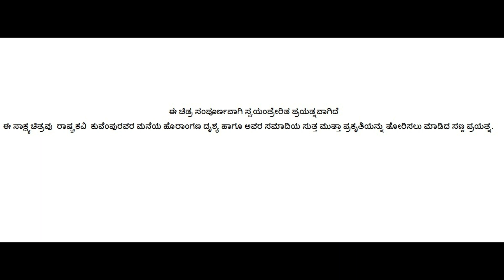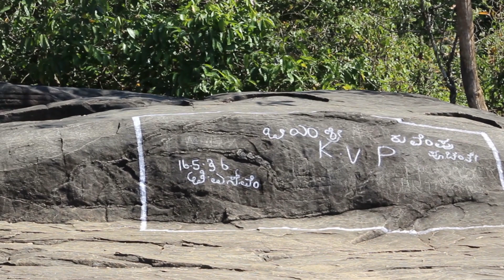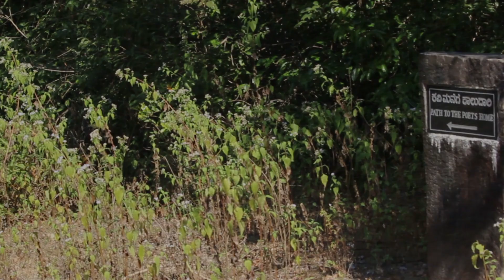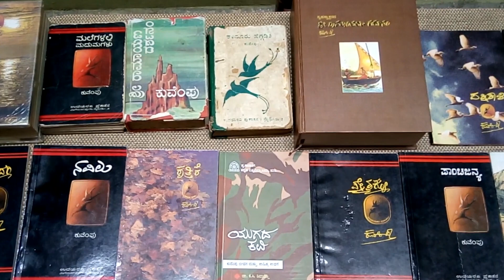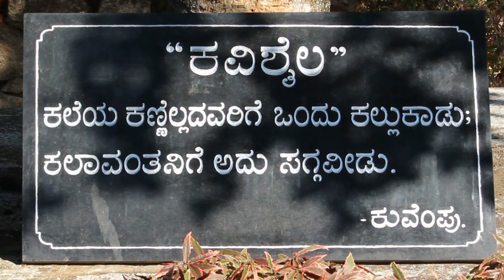Kavishyla Kannada Documentary Kuvempu's house(Kavimane) and Kavishyla in Kuppalli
Kavishyla Kannada Documentary Kuvempu's house(Kavimane) and Kavishyla in Kuppalli"ಕವಿಶೈಲ "ಎತ್ತ ನೋಡಿದರತ್ತ ಕಾಣ ಸಿಗುವ ಹಸಿರು, ಸರದಿಯ ಸಾಲಿನಲ್ಲಿ ಬಂದು ಮುತ್ತಿಕುವ ಮುಂಜಾನೆಯ ಕಿರಣಗಳು, ಹಿನ್ನೆಲೆ ಗಾಯಕರಂತೆ ಸುಮದುರವಾಗಿ ಚಿಲಿಪಿಲಿಗುಡುವ ಹಕ್ಕಿಗಳು, ಇಲ್ಲಿರುವ ವಾಸ್ತುಶಿಲ್ಪವು ತೋರಣಗಳಂತೆ ನಿಂತಿದ್ದು ಒಂದುದೊಂದು ಕಲ್ಲು ಕವಿಯ ಕಥೆಯನ್ನು ಸಾರುವಂತಿದ್ದು ನೋಡುಗರನ್ನು ಮತ್ತೆ ಮತ್ತೆ ಆಹ್ವಾನಿಸುವಂತಿದೆ.
"Kavishaila" is a rock monument made of megalithic rocks and dedicated to Kuvempu. It is on the top of a small hill in Kuppali. Arranged in a circular fashion, the rocks have been placed to resemble the Stonehenge in England. At the centre of this rock monument is the place where Kuvempu was laid to rest after his death and a memorial has been constructed at that location. Near this monument, is a small rock where Kuvempu used to sit and discuss about literature and other topics with his other litterateur friends. A rock containing the etched signatures of Kuvempu, B. M. Srikantaiah and T S Venkannaiah is present near the monument. [Poornachandra Tejaswi] later engraved his signature on the same rock. The scenery around this place is breathtaking. Granite slabs containing engraved poems and quotes of Kuvempu have been placed near the monument.